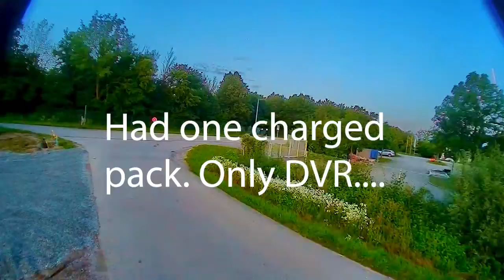One Pack Protek35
We had to wait for the coolant to cool down. The main pump was not working. So waiting time... I had one 4s pack charged, so I made use to fly around a bit. Lucky after the cool down, we managed to drive another 28 km to a BMW specialist +lucky it was there and willing to fix it, 10 hours later we were back on the road :D